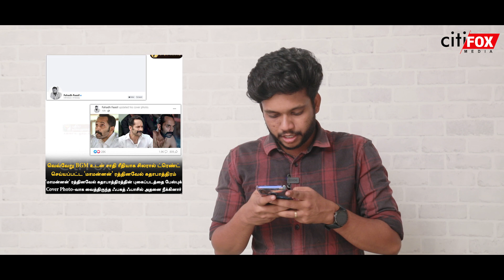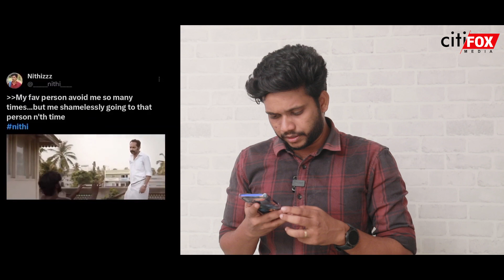Maamannan Rathnavelu Meme reactions | Fahadh becomes Talk of the Town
Watch our new video discussing about the viral reach of Fahadh Faazil as Rathnavelu in between the peoples of Tamilnadu.
Maamannan is having a big reach on it's OTT release.

Concept and Host - Ezhil
Edit - Ezhil & Bharath
Camera - Aaron & Bharath